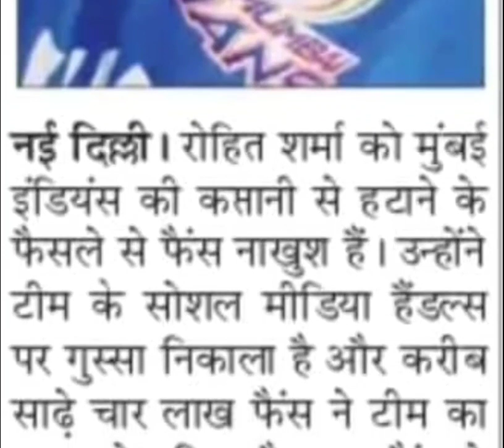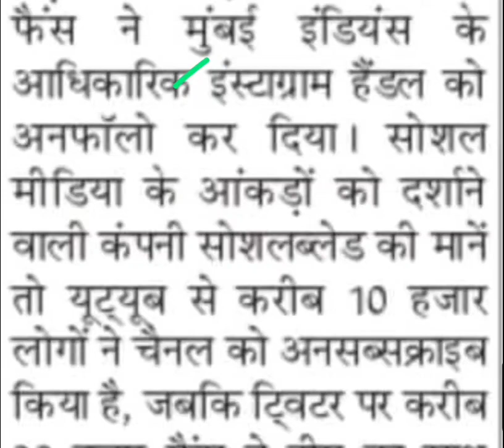रोहित शर्मा की कप्तानी छिनने से मुंबई इंडियंस ने गंवाये कई लाख फॉलोअर्स,rohit sharma Mumbai Indians